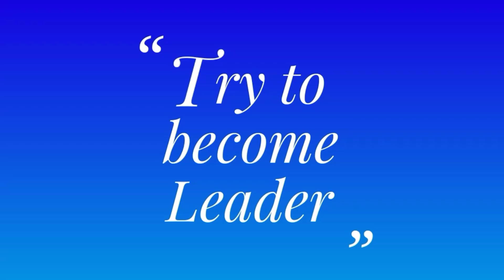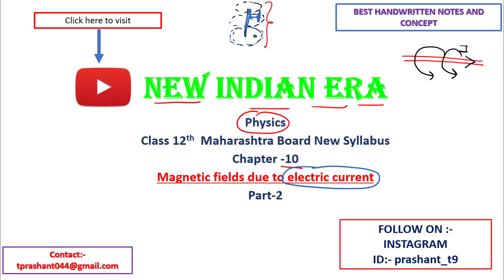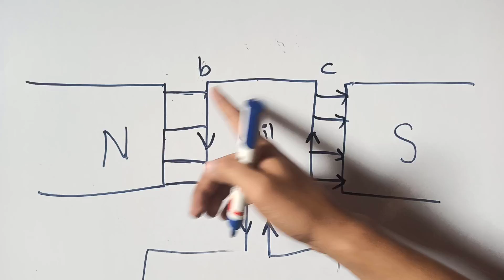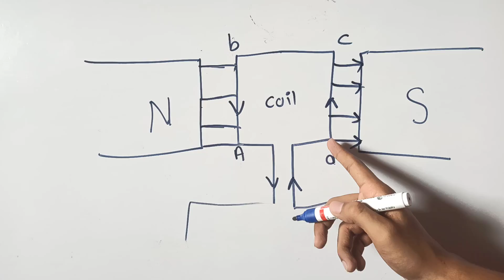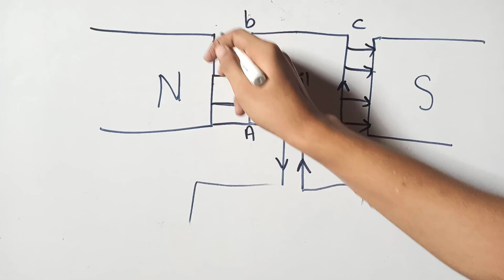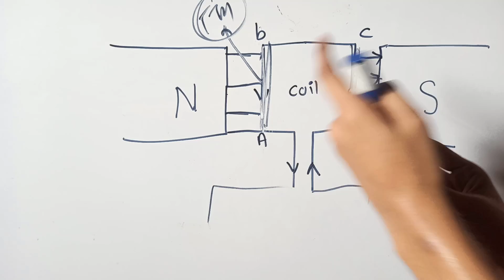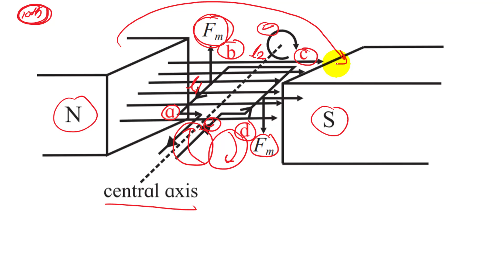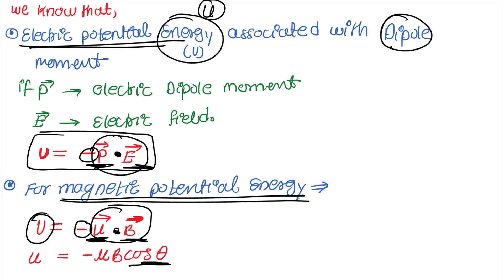part-2 ch-10 Magnetic field due to electric current class 12 physics maharashtra board new syllabus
for notes and doubts join

magnetic field due to electric current.
magnetic force and magnetic field with its current.
effect of magnetic field due to current carrying conductor.